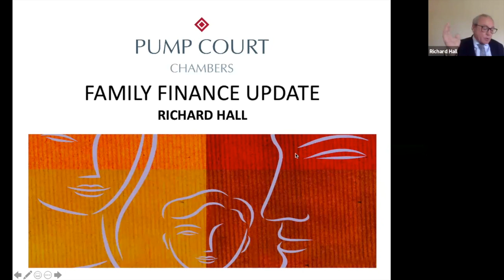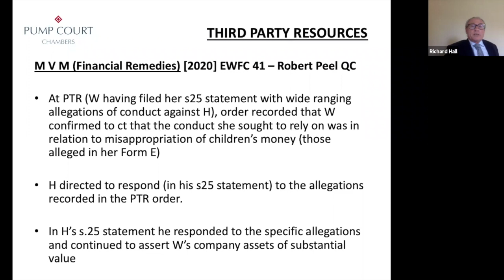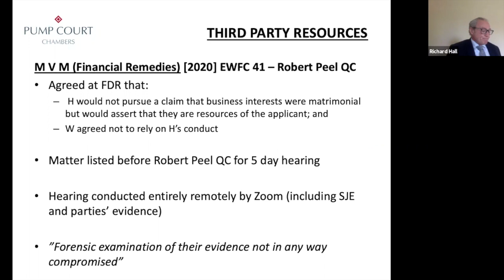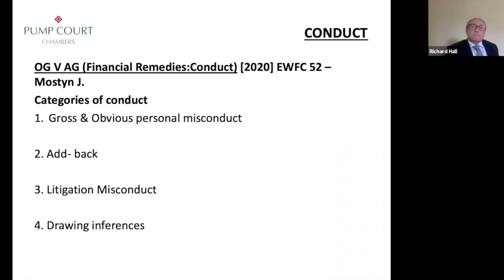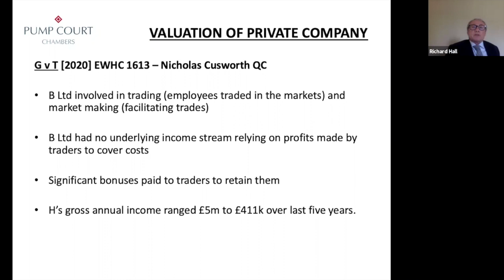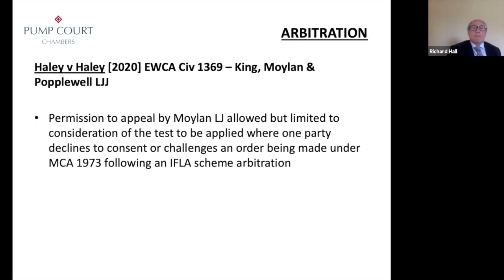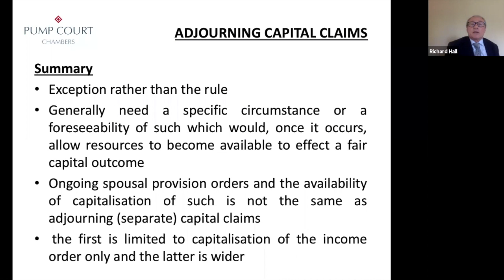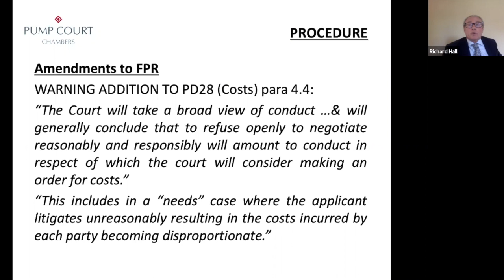Family Finance Update - Richard Hall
Pump Court Chambers Family Team is pleased to invite you to our annual Family Finance Update.

At this lunch time session Richard Hall will review notable recent decisions and provide practical analysis and advice designed to give an up to date overview of all key issues and update delegates on law, practice and procedure.

Topics will include: Recent cases of note on Conduct, Third Party Resources, Valuations of Private Companies, Arbitration & developments in procedure.

Speaker

Richard Hall
Richard Hall practises almost exclusively in the areas of Financial Remedies, Schedule 1 claims and co-habitee property disputes.

Richard is often instructed in complex high value claims, involving businesses, pensions and where there has been dissipation of assets. He is well regarded for his extensive preparation and mastery of the detail in complex financial cases.

Richard regularly writes and delivers seminars, both in-house and externally on many aspects of Family Law and cohabitation disputes.